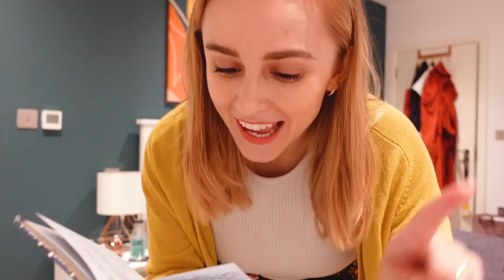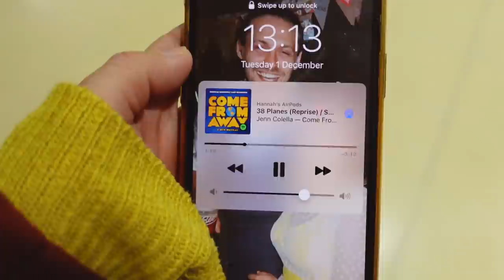A Balanced Day in the Life (Hustle Culture Antidote) | More Hannah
Welcome to Vlognukah day 3! Today is Vlognukah Inception as I take you with me on a day in my life... filming Vlognukah videos 😂 Come with me through a balanced day of work, leisure time, and running errands.

- Invisible Women: Exposing Data Bias in a World Designed for Men